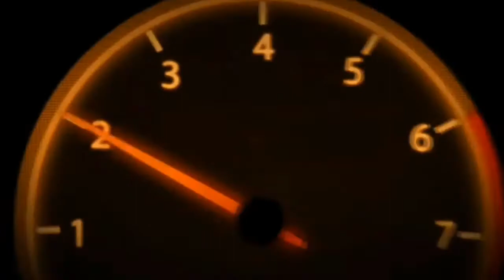How To Setup SSD install laptop Desktop For Hispeed Opareting System.//bangali Tutorial//.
our laptop Desktop any  pc for  opareting hispeed use  system at is ssd .my setup Desktop pc a ssd see you following.